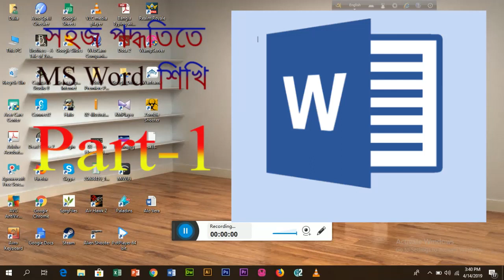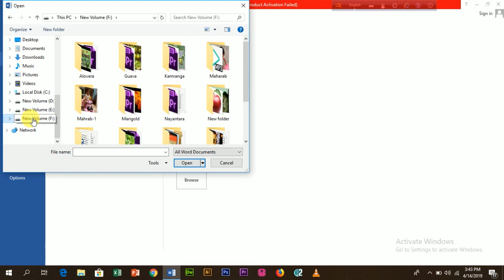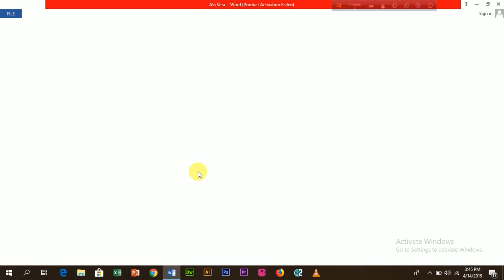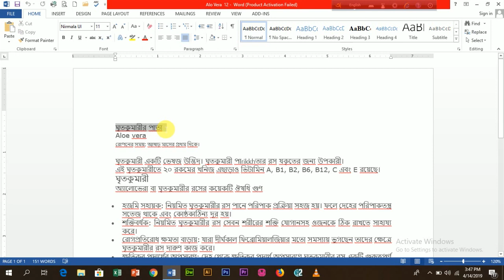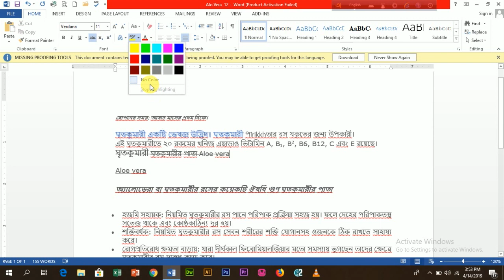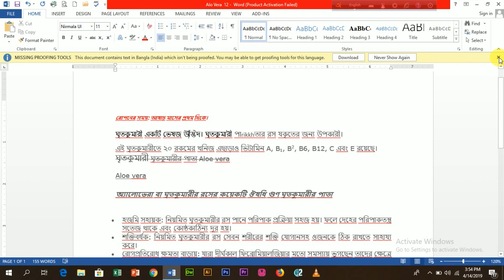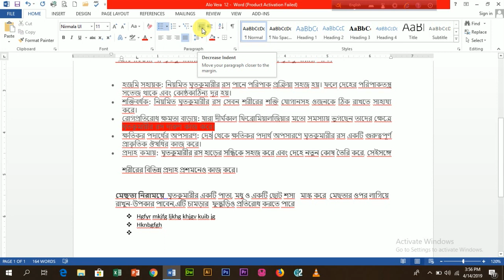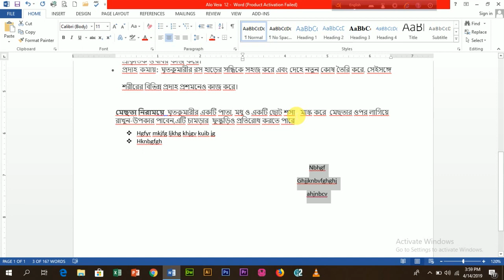MS Word/ MS Word Bangla/ MS Word Bangla Part 1/ MS Word Bangla Tutorial Part 1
Hello viewers how are you. My name is Mizanur Rahman & my Channel name “is MTB 17:. I'm making new videos for you. If you have any suggestions about my video please comment me,